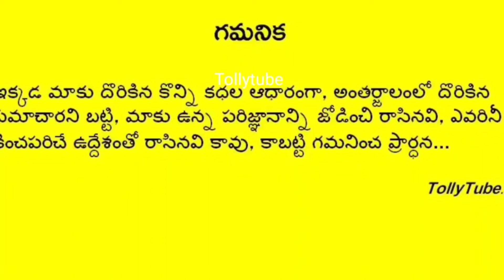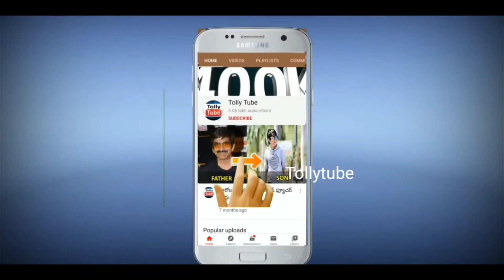గుండెపోటుతో నేలరాలిన స్టార్ నటుడు.. షాక్ లో సినీ ఇండస్ట్రీ.. విషాదంలో కుటుంబం, అభిమానులు